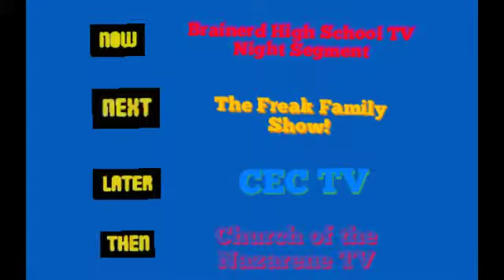Teen Noggin 4Kids TV variety show 3rd intro (from the second one)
I completely made a third intro of Teen Noggin 4Kids TV variety show.